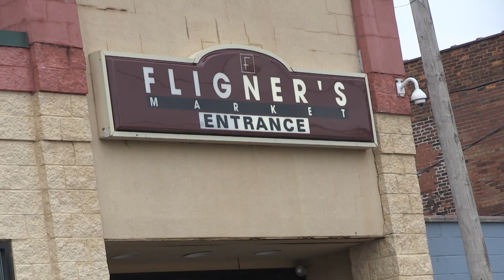Men of Courage Community Outreach Series / Fligner's Market - Lorain, OH (10/24/20)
Men of Courage ... a Christian Men's Development Organization.

Our Mission: To develop men of all walks of life to become priests in our homes, leaders in the workplace and role models in the community by becoming the men that God created us to be.

Our Vision: To empower men to live the life of maximized manhood (Christlikeness).To share and exchange thoughts and ideas of men who have "challenges" that hinder us in today's society and to offer constructive support to such individuals. Mankind has conquered the mountains, the oceans and even outer-space. But the greatest achievement of all is when a man conquers himself. "Better is he that rules his spirit than he that takes a city." Manhood and Christlikeness are synonymous. Be a man! Be Accountable!

Our organization is comprised of three distinct ministries (Men's Development Series, Youth Mentoring Series, Community Outreach Series) that are designed to be interwoven with each other, thus assisting in the growth and development of males (adult and youth). We welcome opportunities for growth by collaborating with other organizations, ministries and agencies in an effort to reach as many males as possible, that will ultimately benefit society as a whole.

for a broader look at our organization. We can also be reached via email, social media on LinkedIn, Facebook, Instagram and Twitter listed below. Thank you for your support.